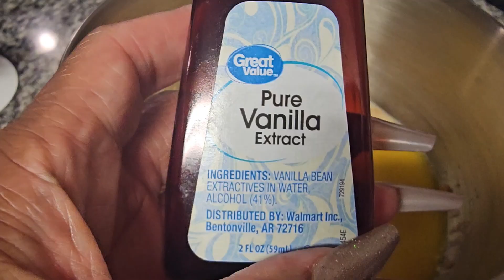👑Sweet Potato Pies!QueenJennysEatsAndSweetsLike, Compliment, Share and Subscribe!👑😊 🔔